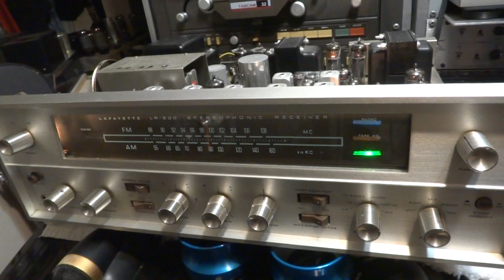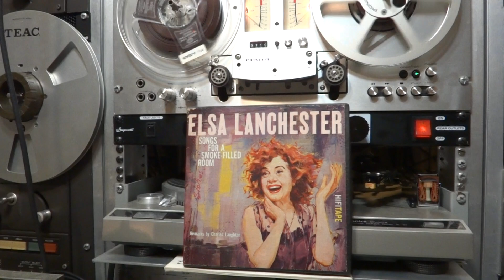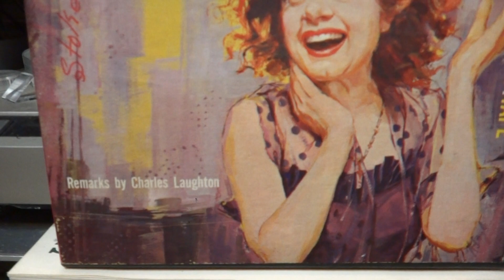Beyond Rare Elsa Lanchester - Charles Laughton Reel Tape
4 track - 7.5ips, analog audio quality via RT-707 - Lafayette LR-800 - Swans Diva 6.1 is absolutely stunning, close your eyes while you're listening and you will think you are the recording studio with Elsa and Charles...it's that life-like.